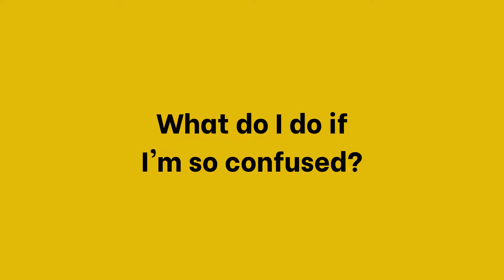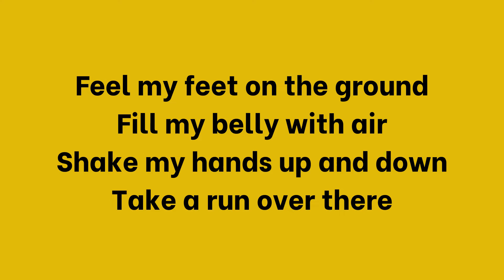Find My Way Back To Me [With Lyrics] | Mindfulness for Kids | Mindful Songs for Kids | Calm Kids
Do you ever feel like you're going to blow your top?  Do you ever feel confused?  Do you ever feel like it's hard to stop?  If you do, this song is for you!  Sing along with the lyrics, take a deep breath, shake your hands and run around to find your way back to you.

Written and sung by Levity Beet and Kath Bee.  Produced by Levity Beet.

Follow Levity Beet...

Follow Kath Bee.